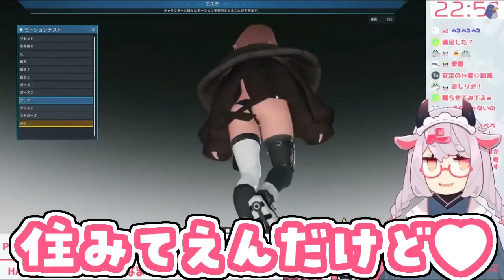【PSO2:NGS】おしりの穴で優勝するおじさん